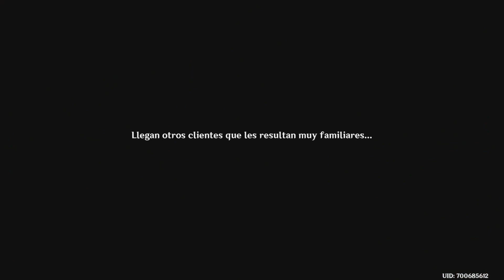Hielo fundido - Anécdotas de la Taberna [Gameplay] Genshin Impact (Sueños Embriagadores)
Video con un gameplay de esta misión completa del evento sueños embriagadores

- Haber completado la misión legendaria de Eula «Aphros Delos Acto I: Las olas que no vuelven al mar»